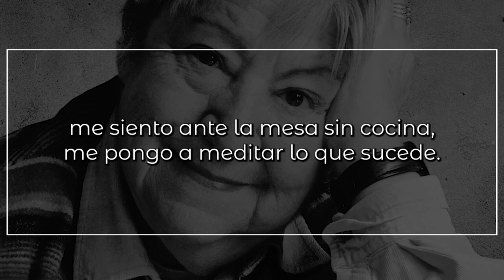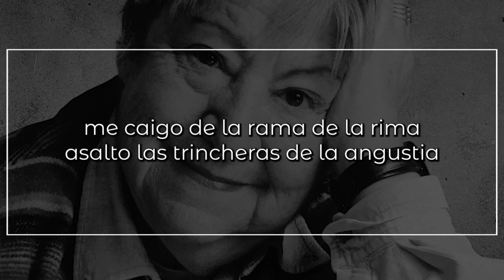Sale caro ser poeta, de GLORIA FUERTES | Poema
Sale caro ser poeta

Sale caro, señores, ser poeta.
La gente va y se acuesta tan tranquila
-que después del trabajo da buen sueño-.
Trabajo como esclavo llego a casa,
me siento ante la mesa sin cocina,
me pongo a meditar lo que sucede.
La duda me acribilla todo espanta;
comienzo a ser comida por las sombras
las horas se me pasan sin bostezo
el dormir se me asusta se me huye
-escribiendo me da la madrugada-.
Y luego los amigos me organizan recitales,
a los que acudo y leo como tonta,
y la gente no sabe de esto nada.
Que me dejo la linfa en lo que escribo,
me caigo de la rama de la rima
asalto las trincheras de la angustia
me nombran su héroe los fantasmas,
me cuesta respirar cuando termino.